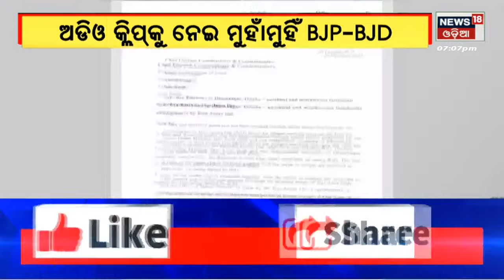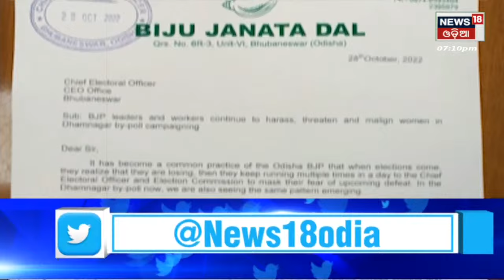Dhamnagar By Election | ରାଜେନ୍ଦ୍ର ଦାସ ଓ ଅମିତ ଶାହାଙ୍କ ଅଡିଓ ଭାଇରଲ , ନିର୍ବାଚନ କମିଶନଙ୍କୁ ଫେରାଦ ହେଲା BJP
Dhamnagar By Election | ଧାମନଗର ଉପନିର୍ବାଚନ ମୈଦାନରେ ୫ ପ୍ରାର୍ଥୀ , ନିଜ ଜିଦରେ ଅଟଳ ରହିଲେ ରାଜେନ୍ଦ୍ର
 . ଗ୍ରାଉଣ୍ଡରେ ଲୋକଙ୍କୁ ଭେଟିଲେ ବିଷ୍ଣୁ ସେଠୀଙ୍କ ପୁଅ .ଧାମନଗର ଉପନିର୍ବାଚନ ପାଇଁ କଂଗ୍ରେସ ଘୋଷଣା କରିଲା ପ୍ରାର୍ଥୀ , ପ୍ରାର୍ଥୀ ହେଲେ ବାବା ହରେକୃଷ୍ଣ ସେଠି . ସେ ପେସାରେ ଜଣେ ଓକିଲ ଅଛନ୍ତି .ଧାମନଗର ଦାଖଲ ପାଇଁ ବିଜେଡିର ଗେମ ପ୍ଲାନ , ନିର୍ବାଚନମଣ୍ଡଳୀ ଦାୟିତ୍ୱରେ ରହିବେ ପ୍ରଣବ ବଳବନ୍ତରାୟ . ସେହିପରି ତିହିଡି ଦାୟିତ୍ୱରେ ରହିବେ ପ୍ରମିଳା ମଲ୍ଲିକ